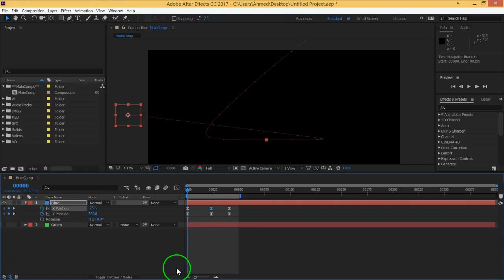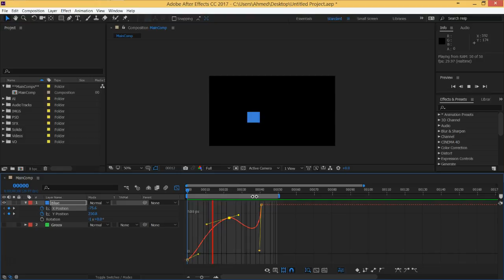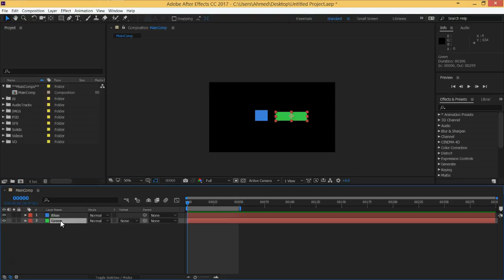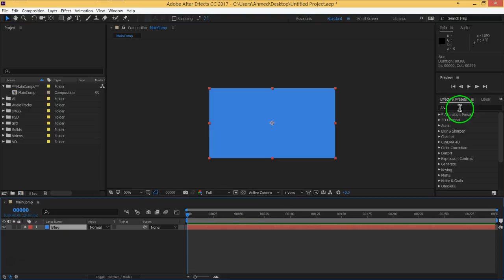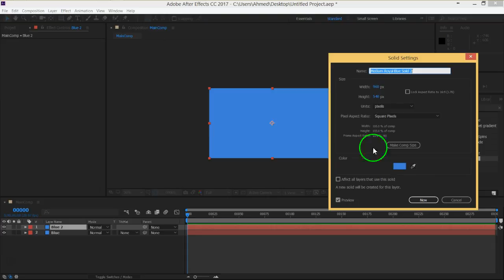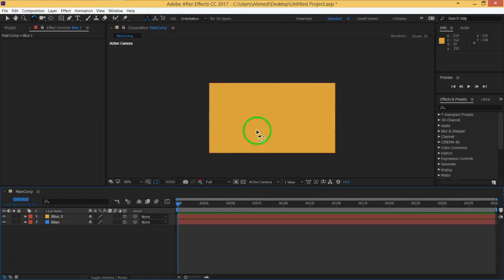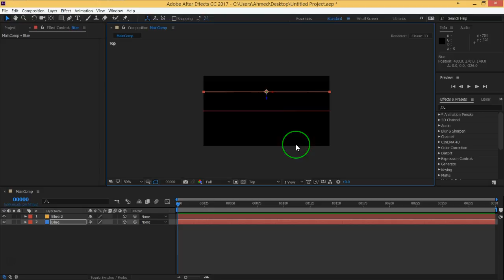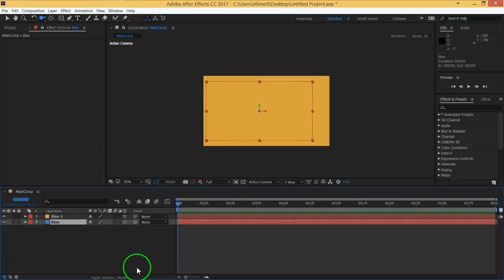14 MOVFX After effects ExplorationFinal